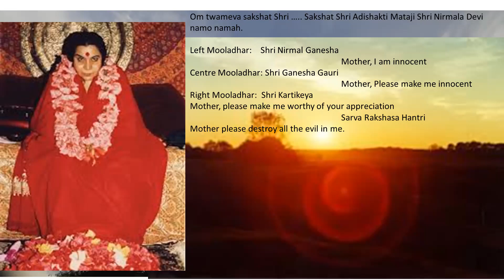Respecting Shri Ganesha within & pleasing the Aadishakti- Morning Meditation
Day 270 of Mooladhara Meditation from South Australia